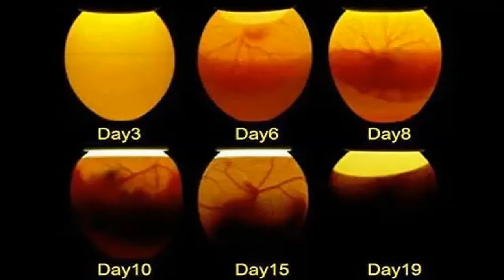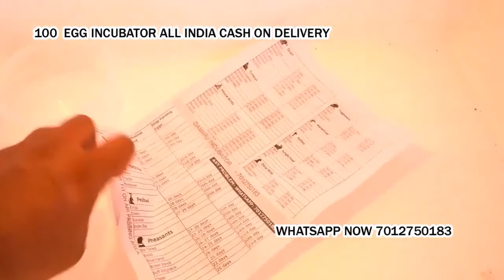100 Egg Incubator hatching machine Tandur Vikarabad Rangareddy